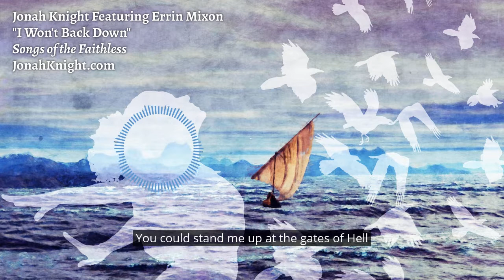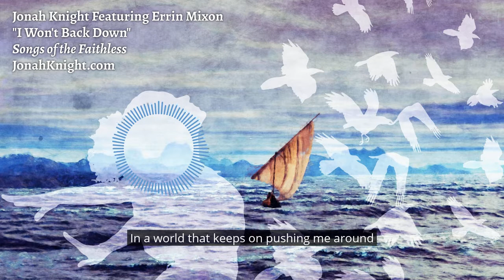I Won't Back Down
Sung by Errin Mixon
Written by Tom Petty
Recorded and released after paying for the license
From the album Songs of the Faithless by Jonah Knight